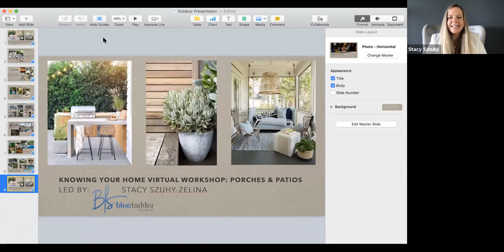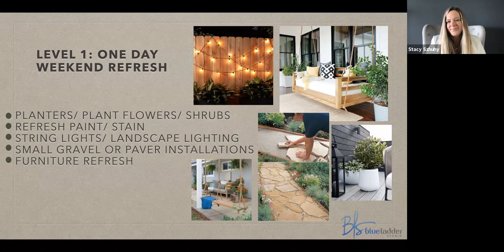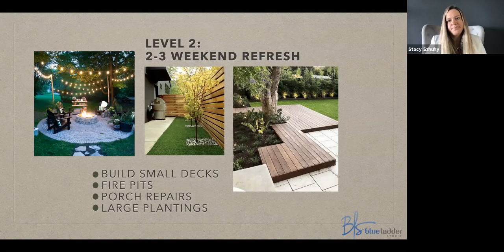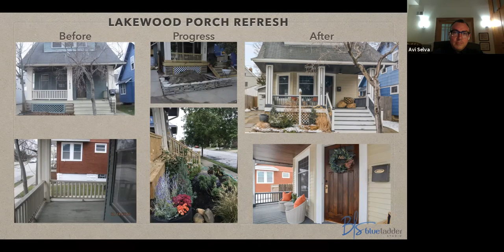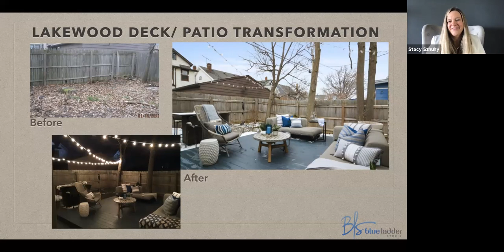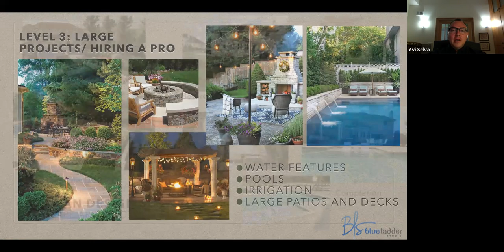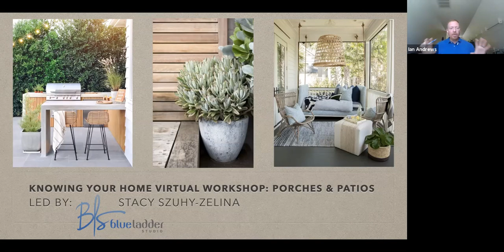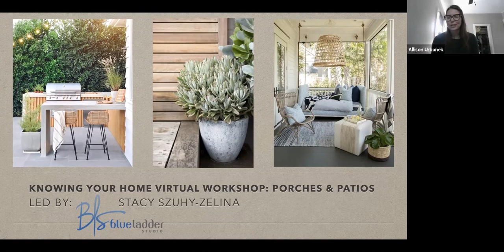Knowing Your Home Workshop: Porches and Patios - Making the Most of Your Outdoor Space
LakewoodAlive hosted "Knowing Your Home Workshop: Porches and Patios - Making the Most of Your Outdoor Space" on Saturday, May 15, 2021. Tune in to learn from Cleveland Lumber Company and Home Designer, Stacy Szuhy, owner of Blue Ladder Studio as they help you make the most of your outdoor spaces this summer! Now more than ever our amazing porches and patios are such an important part of our daily lives, whether it be for family time or entertaining. The outdoors has become an extension of our homes.

This workshop is perfect for folks who are looking forward to creating the outdoor oasis in their own front porch and patio spaces.

Our workshop focused on:
-Reviving our outdoor spaces and breathing new life into our porches and patio spaces.
-Refreshing your outdoor spaces
-Expanding your space
-Choosing a color palate
-Adding design principles that will be visually appealing to you and your guests, working to create an outdoor paradise.